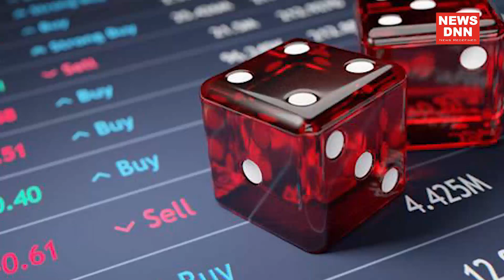सुर्खियां : दोपहर 5-04-2021 तक